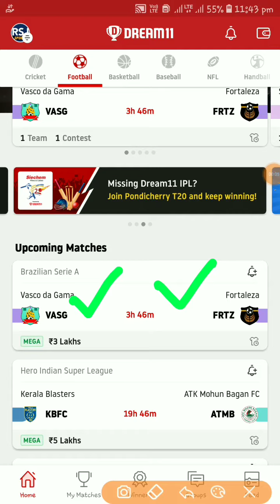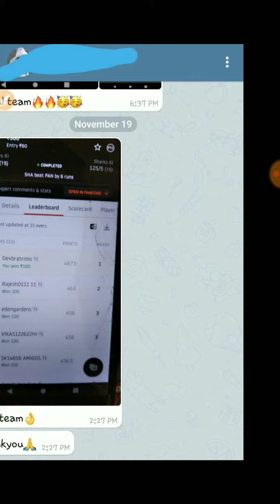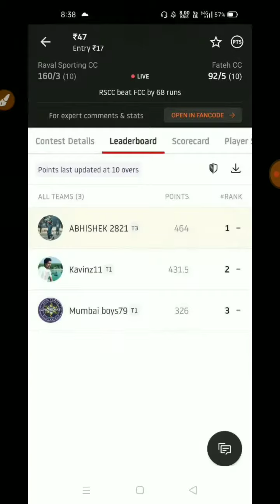VASG vs FRTZ dream11 team football match today | Brazilian Serie A 2020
(2)जो Loss में चल रहे है, वो एक बार ड्रीम11 को छोड़ दो और myfab11 पर खेलना शुरू कर दो Myfab11 में कॉम्पिटिशन बहोत कम है  तो जितने के Chance ज्यादा रहते है😎

Play more in myfab11 to win more...
This app is having very less competition and less entry fee than many others application..👇👇

Without refer code you won't get bonus.